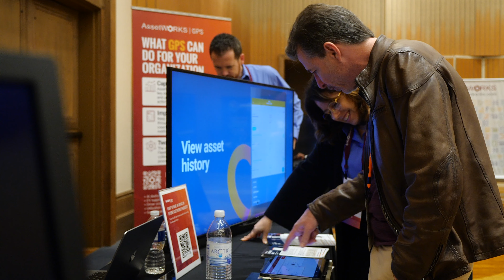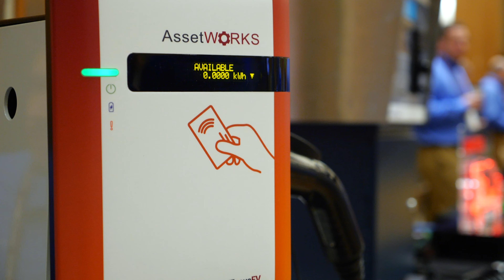What is the AssetWorks Academy? | Software Training Event for Fleet, Public Works, and More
The AssetWorks Academy includes four days of continuing education and networking, including classroom and hands-on training covering AssetWorks software, discussions with leaders about industry topics and brainstorming with your peers.

Most attendees use AssetWorks software on a daily basis. By attending this extensive training event, you can learn skills that can help you improve your efficiency and increase your productivity.

By meeting with AssetWorks development team and our trusted technology partners, you’ll be among the first to see and sample the newest technology available in the marketplace.

Often the best solutions come from face-to-face communication with other people who have encountered the same issues that you have. Hundreds of fleet and asset management professionals converge at the AssetWorks Academy each year, giving you a rare opportunity to meet and share ideas. Conversations like these can help you improve the way your operation runs and can help build strong professional connections.

AssetWorks’ goal is to provide you with tangible lessons and an enriching experience that will help you excel at your job and improve your operations once the event ends and you return to your job.

We have fun at the Academy too! On the Tuesday night of the conference, AssetWorks hosts a special event unique to its host city for a fun night of networking. Previous VIP event locations include:

Churchill Downs in Louisville, KY
College Football Hall of Fame in Atlanta, GA
USS Midway in San Diego, CA

To learn more, visit: assetworks.com.